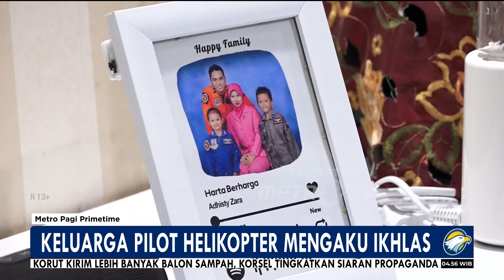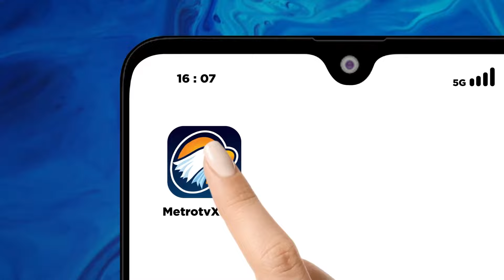Keluarga Pilot Helikopter Mengaku Ikhlas - [Metro Pagi Primetime]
MetroTV, Penemuan serpihan helikopter polairud polri yang jatuh di perairan karang tiga belitung timur 2 tahun lalu menyisakan duka mendalam bagi keluarga korban.
Apalagi bagi keluarga sang pilot akp arif rahman saleh yang hingga saat ini jasadnya belum ditemukan.